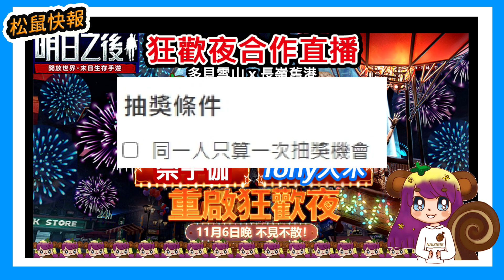【松鼠快報】明日之後11/6狂歡夜鎖定直播MYCARD點數抽起來!快來留言~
耶~~明日之後11月6日改版前夕狂歡夜!
準時收看奈子伽明日之後直播
在這部影片留言關鍵字
"和奈子伽一起嗨翻末日狂歡夜"
抽獎同時中獎人需在場觀看直播並即時回覆你中獎了!
同一人只算一次抽獎機會!
還不趕快留言留起來!
我是奈子伽 我們晚上明日之後狂歡夜直播見嘍!
中獎者截圖私訊奈子伽的Facebook粉絲團告知中獎!